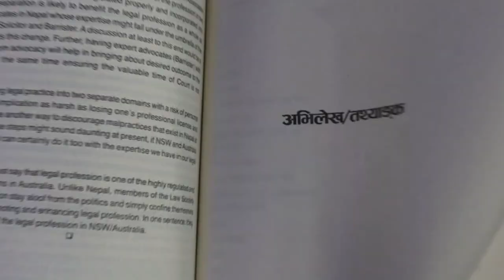प्रकाशित भयाे स्वर्णमहाेत्सव स्मारिका....